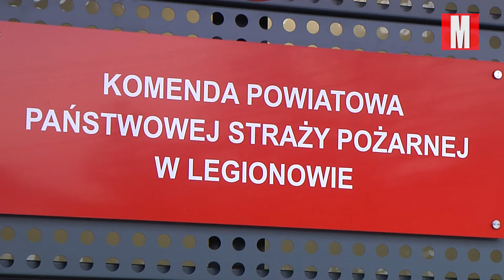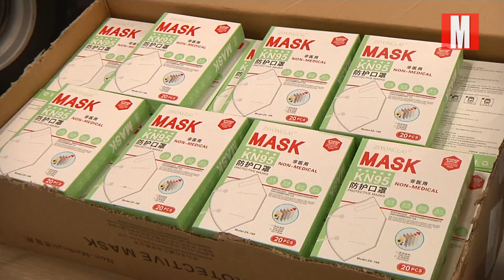Miejskie prezenty dla strażaków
Najbardziej cieszą z reguły te prezenty, o którym się wcześniej marzyło. Przed świętami Bożego Narodzenia można w tym celu zwrócić się do mikołaja, można też do… prezydenta Legionowa. Tę drugą opcję wybrało dowództwo Komendy Powiatowej Państwowej Straży Pożarnej, prosząc o doposażenie w artykuły niezbędne strażakom do działań w trakcie pandemii.